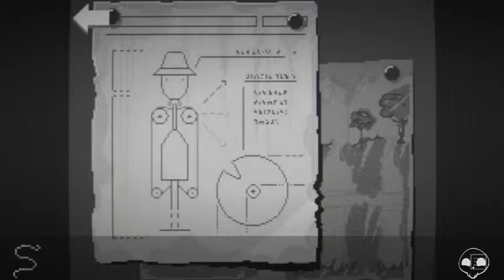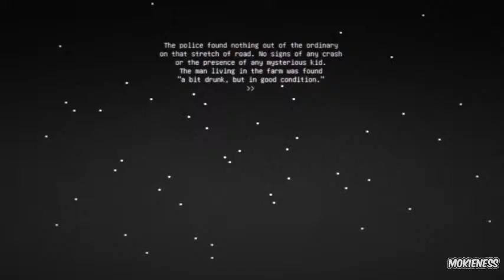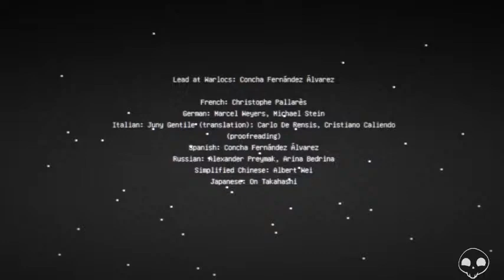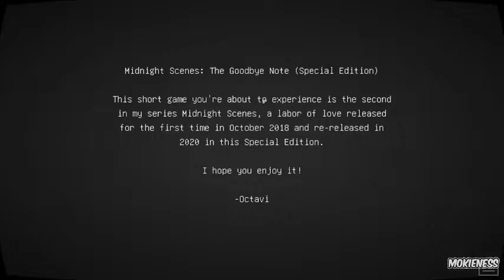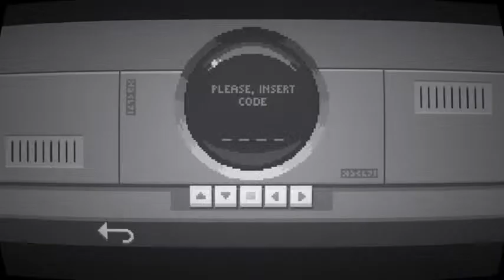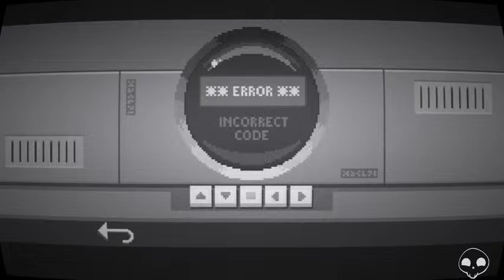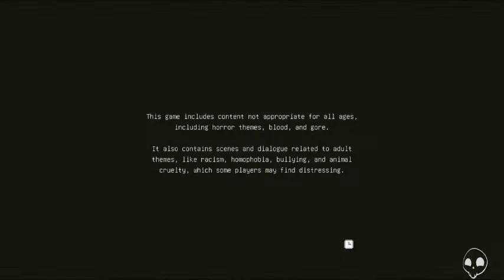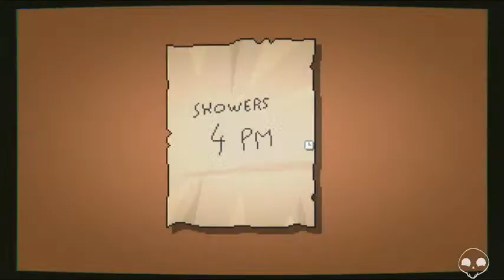Midnight Scenes - Episodes 1 - 3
Episodes 1 - 3 of Midnight Scenes

Episode 1 - The Highway
Episode 2 - The Goodbye Note
Episode 3 - From the Woods

*Flashing lights, loud noises and themes that may cause viewers distress*